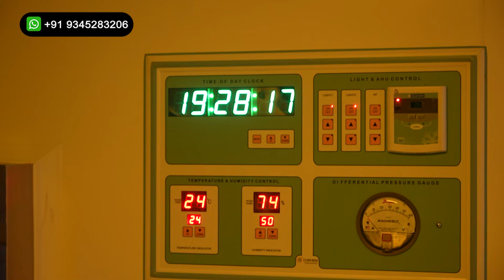Egg Retrieval in IVF | Step-by-Step Ovum Pick-Up Procedure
Dr. M Joe Kaushik, Dr. Bharati kaushik
Our services:
Obstetrics & Gynaecology
Pediatrics
Laparoscopic surgery
Andrology-
1)Male Infertility
2)Sexual dysfunction/Erectile dysfunction